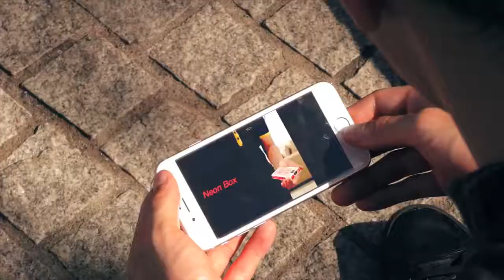Neon box Rizki Nanda -world magic shop